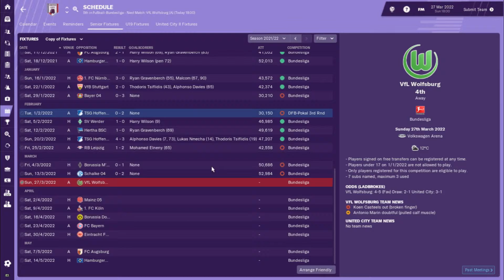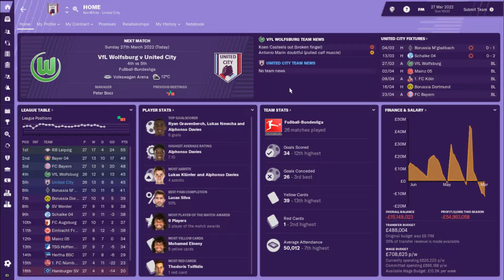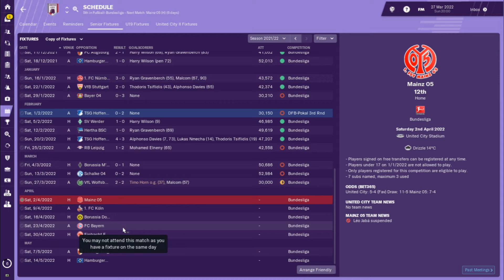FM19 - United City Randomiser ep 37 - Football Manager 2019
Here is Episode 37 of my United City Randomiser FM19 save. In this episode we will play again against a direct top 6 rival in Wolfsburg as we close in on a European place for next season.